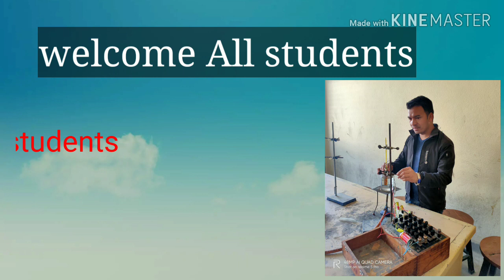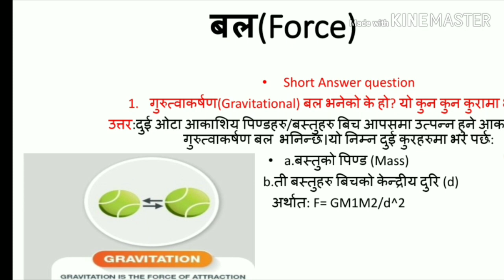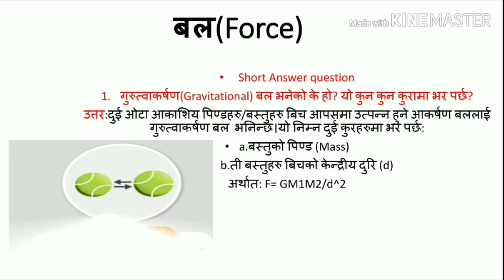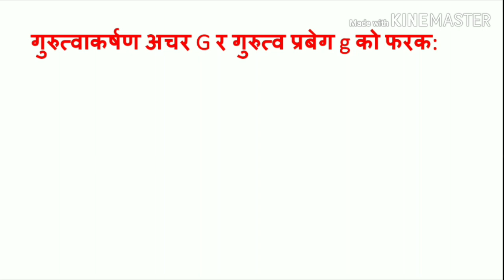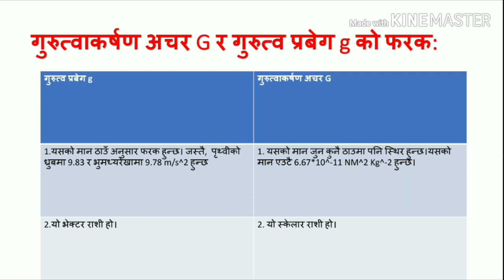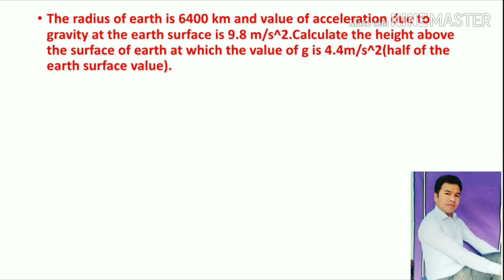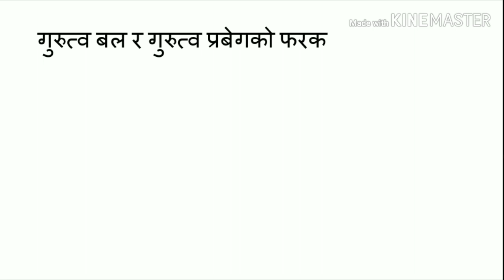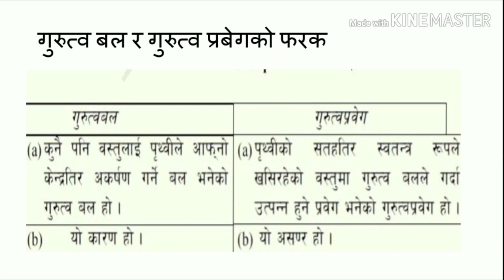SEE science/SEE preparation of science part-2 Force/see important question of science 2076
यो Video मा मैले कक्षा १० को पाठ्यक्रमको आधारमा SEE मा सोधिने र सोध्न सकिने एकाइ एक "बल(FORCE)" अन्तर्गत केही महत्वपुर्ण  छोटो प्रश्नहरु र गणितीय समस्यारुको समाधान गरेको छु।

please give your feedback to me. It make me easier to make next video better.